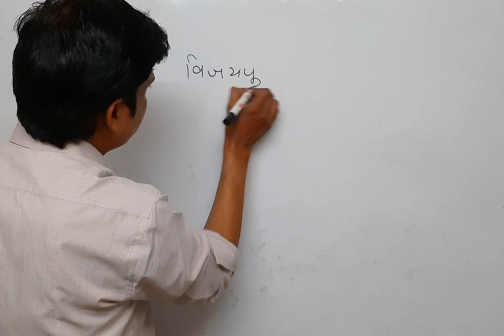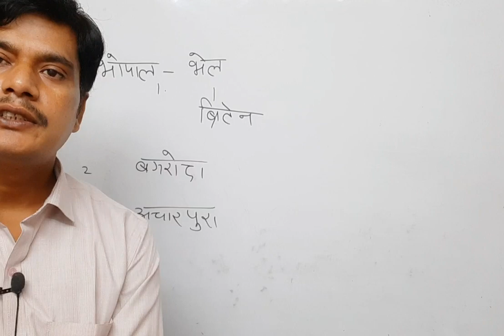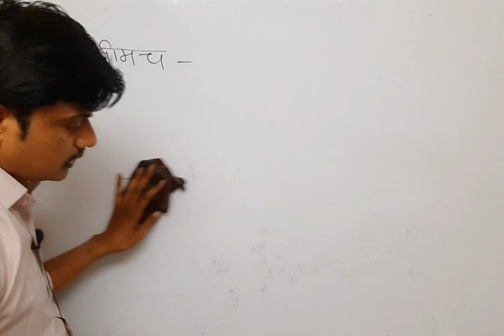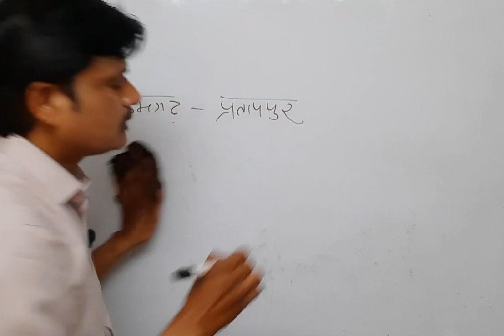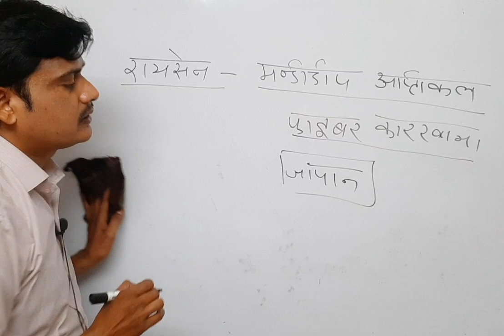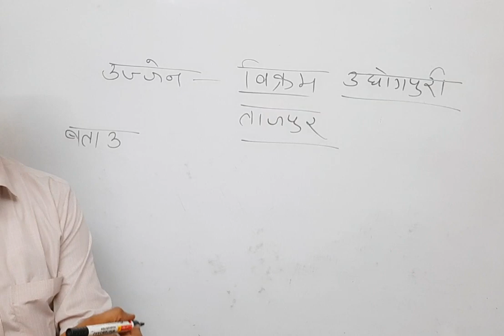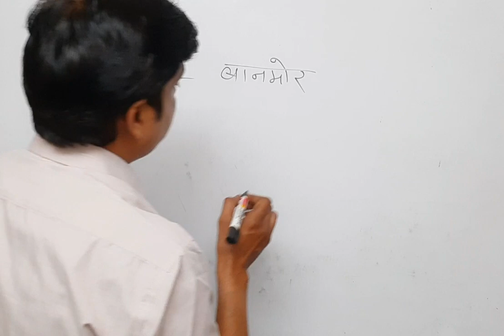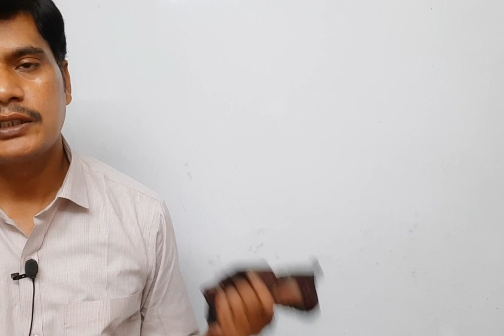MP GK Part - 1 मध्यप्रदेश के उद्योग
mp bhoj open university
Mp bhoj exam form 2023 kaise bhare
mp bhoj university

bhoj bed entrance exam 2023
Mp bhoj bed admission 2023
mp deled admission 2023
mp deled 2023
Mp bhoj deled admission 2023